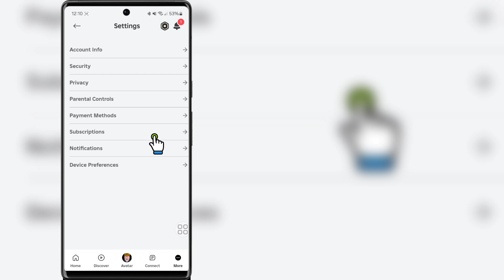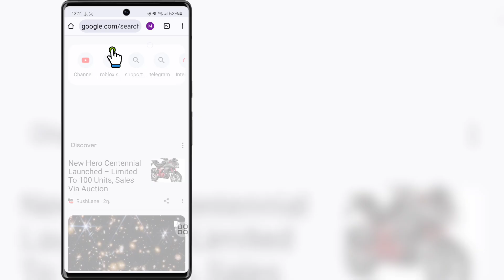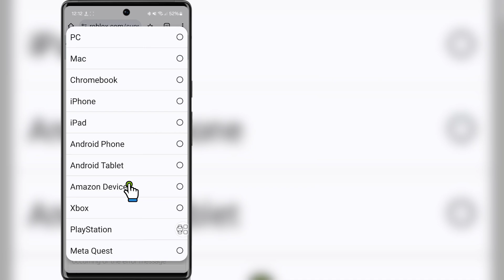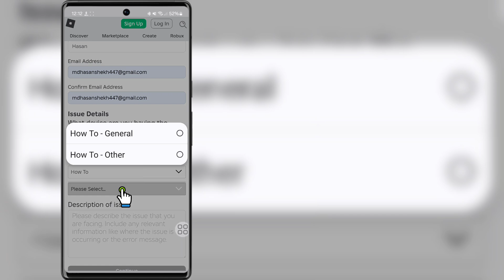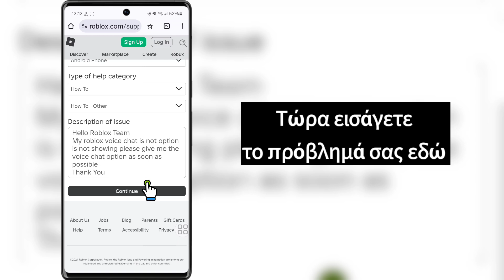Πώς να ενεργοποιήσετε τη φωνητική συνομιλία Roblox (χωρίς επαλήθευση 2024)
Πώς να ενεργοποιήσετε τη φωνητική συνομιλία Roblox (χωρίς επαλήθευση 2024) | Ενεργοποιήστε τη φωνητική συνομιλία στο Roblox

 Σε αυτό το βίντεο θα σας δείξω πώς να ενεργοποιήσετε το Roblox Voice Chat (χωρίς επαλήθευση 2024) |  Ενεργοποιήστε τη φωνητική συνομιλία στο Roblox

 Συνεχίστε να παρακολουθείτε το βίντεο μέχρι το τέλος Είναι πολύ απλή και εύκολη μέθοδος

Αν έχετε οποιαδήποτε απορία, αφήστε με να σχολιάσω παρακάτω.

 Σχετικές λέξεις-κλειδιά:---

 πώς να αποκτήσετε φωνητική συνομιλία στο roblox

 πώς να αποκτήσετε φωνητική συνομιλία roblox

 φωνητική συνομιλία roblox

 roblox φωνητική συνομιλία, πώς να αποκτήσετε φωνητική συνομιλία στο roblox

 πώς να ενεργοποιήσετε τη φωνητική συνομιλία στο roblox

 Πώς να κάνετε φωνητική συνομιλία στο roblox

 ενεργοποιήστε τη φωνητική συνομιλία roblox

 ενεργοποιήστε τη φωνητική συνομιλία roblox χωρίς επαλήθευση